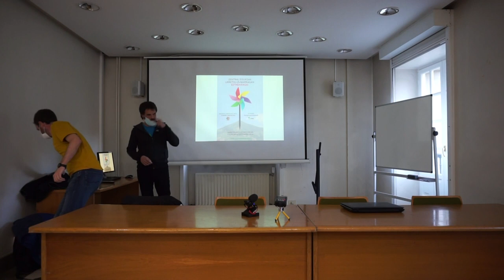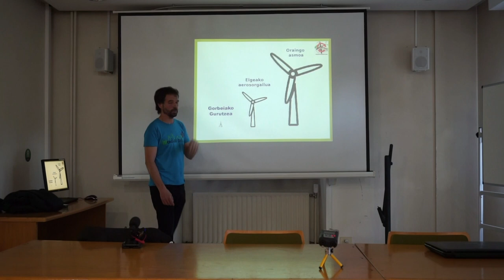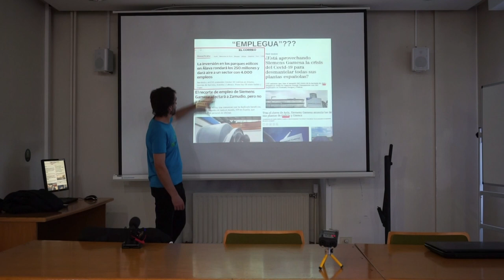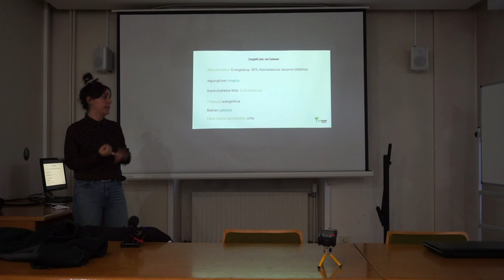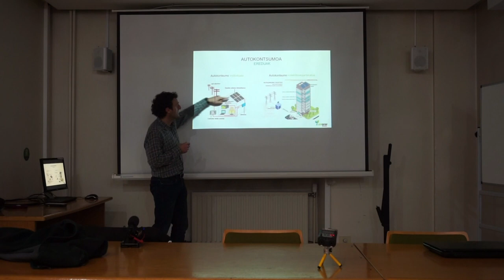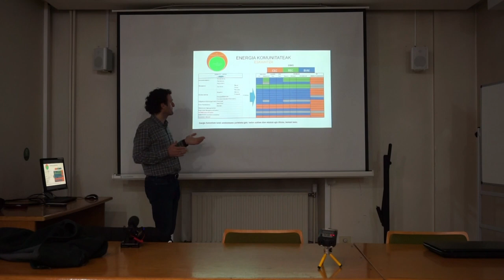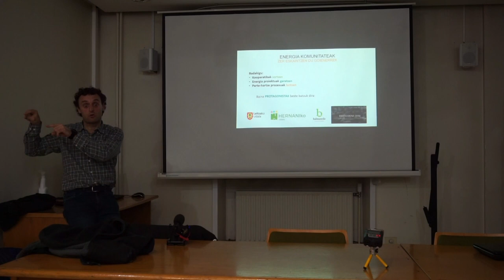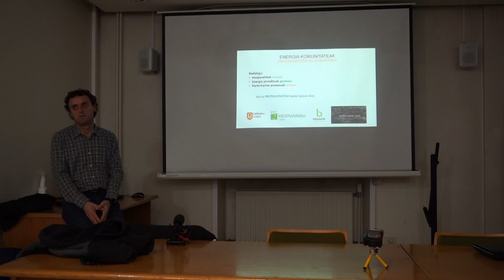IRIMO-OLETA-SAMIÑO zentral eolikoak eztabaidagai HITZALDIA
URRETXU-ZUMARRAGAn Oleta-Samiñon eta Irimon eraiki nahi dituzten zentral eolikoen inguruan informatzeko eta eztabaidatzeko hitzaldia da. 2022ko Otsailaren 17an Urretxuko Kultur-Etxean ospatu zen.